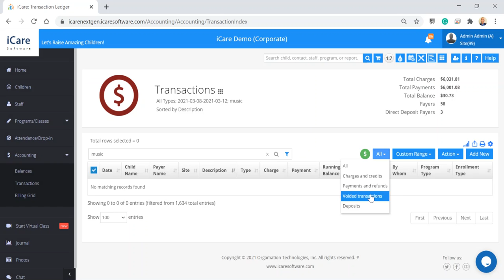Voiding Transactions in a Batch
This video shows how to void charges in a batch through the Transactions Report.